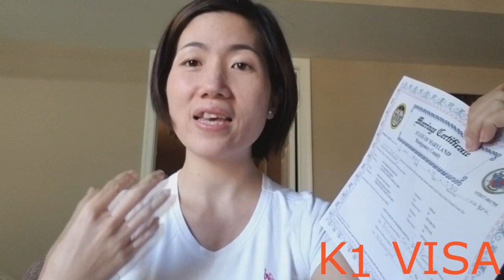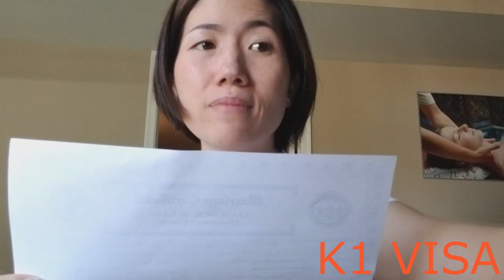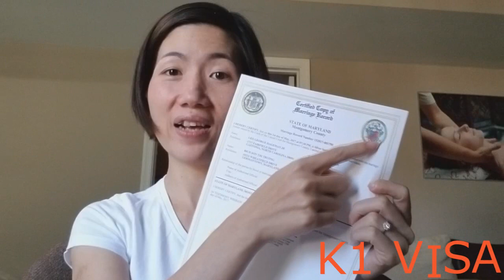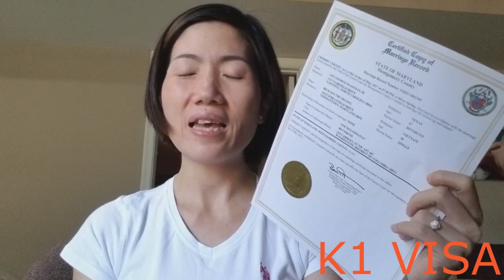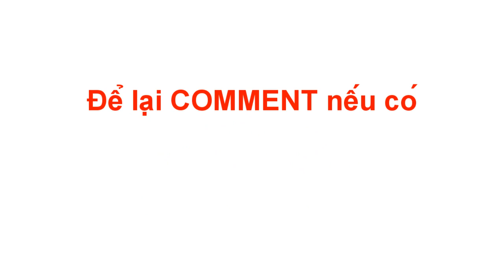Kết Hôn ở xứ Mỹ của K1 VISA ra sao? || K1 VISA_FIANCE VISA 💎22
Kinh nghiệm của Mình dành cho các bạn đang tìm hiểu về K1 VISA khi đã qua Mỹ.Hi vọng giúp ích cho các bạn có thêm tí kiến thức ở xứ Mỹ này.